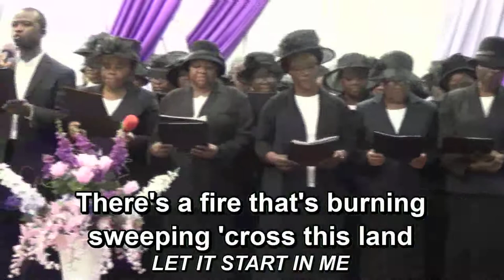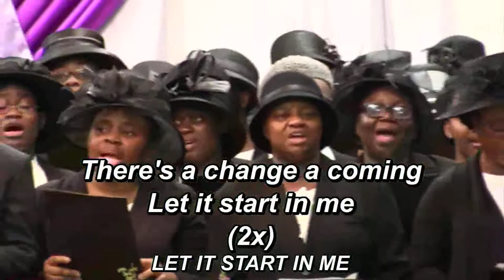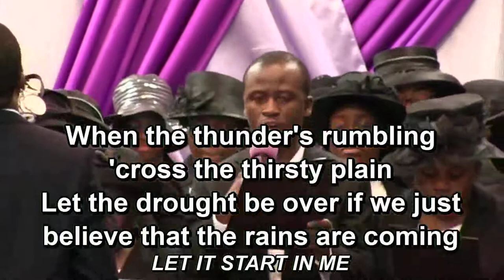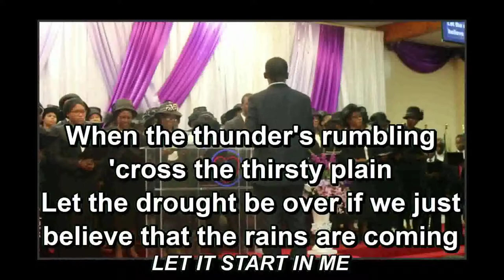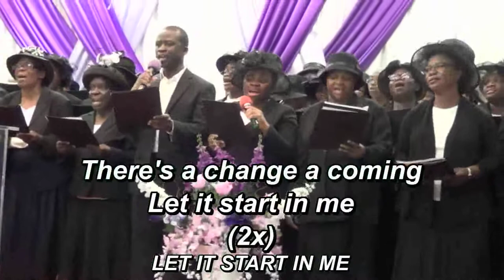Let it start in me - DLBC CHOIR